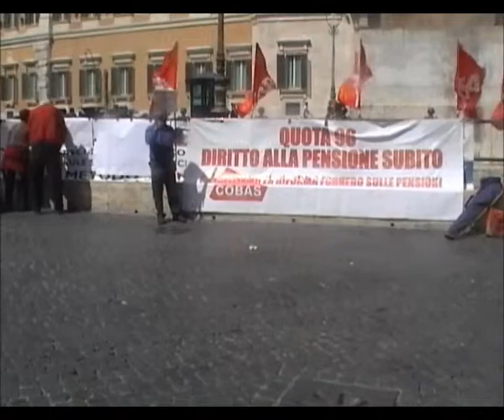Incontro tra Q96 e on. Marzana (M5S)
Secondo video del presidio 8 aprile 2014 da parte di quota96 per il diritto a essere collocati in pensione dal 1° settembre 2014